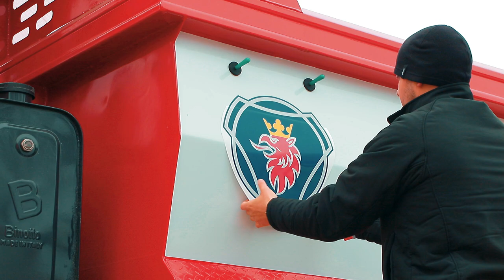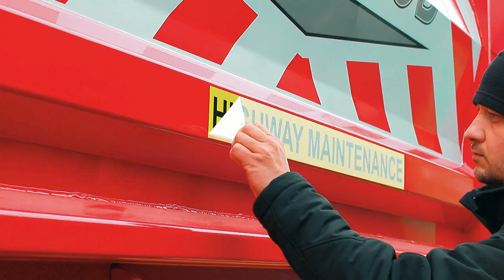Scania G450 XT